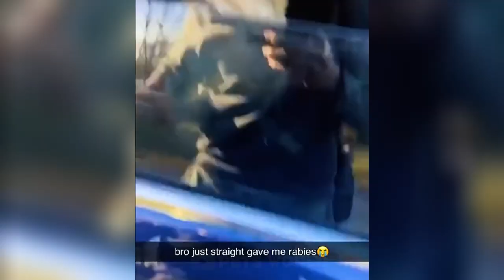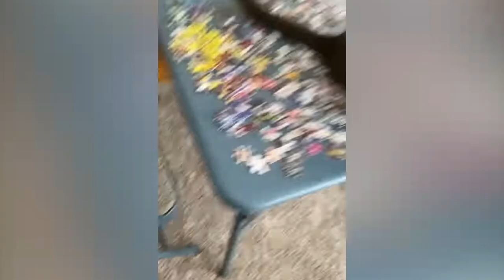Funniest Animals 2023 😂 Funniest Cats and Dogs Videos 😺🐶 Part 591 | Pets World